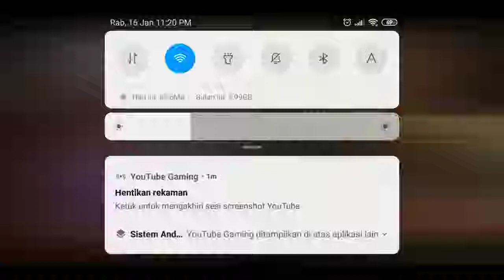EKSKLUSIF RAMPOK DEBAT PANAS PIDATO STAND UP Arena of Valor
Garena AOV Indonesia

Limited, Rare, Ranked Reward, Epic, Legend, Evolve, Lebaran, Valentine, Halloween, Codex, Christmas

Tank, Warrior, Assasin, Mage, Archer, Support